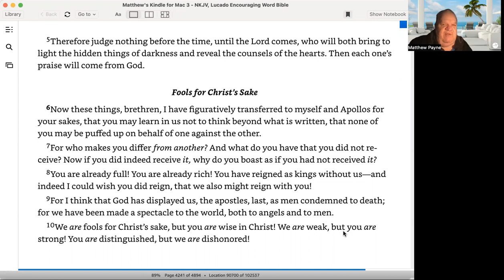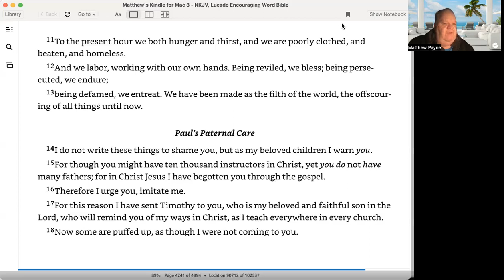Marks of a True Apostle 1 Corinthians 4: 8-15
Marks of a True Apostle 1 Corinthians 4: 8-15 Scripture  used is
8You are already full! You are already rich! You have reigned as kings without us—and indeed I could wish you did reign, that we also might reign with you! 9For I think that God has displayed us, the apostles, last, as men condemned to death; for we have been made a spectacle to the world, both to angels and to men. 10We are fools for Christ’s sake, but you are wise in Christ! We are weak, but you are strong! You are distinguished, but we are dishonored! 11To the present hour we both hunger and thirst, and we are poorly clothed, and beaten, and homeless. 12And we labor, working with our own hands. Being reviled, we bless; being persecuted, we endure; 13being defamed, we entreat. We have been made as the filth of the world, the offscouring of all things until now. Paul’s Paternal Care 14I do not write these things to shame you, but as my beloved children I warn you. 15For though you might have ten thousand instructors in Christ, yet you do not have many fathers; for in Christ Jesus I have begotten you through the gospel.